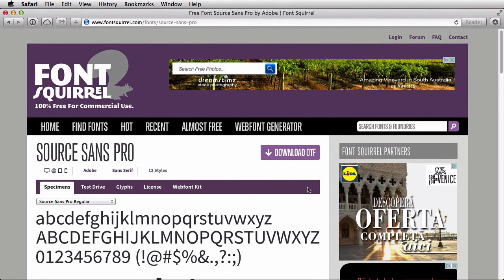Mastering Icon Fonts on the Web: What Are Web Fonts?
Lesson 2 of 15, a Tuts+ course on Mastering Icon Fonts on the Web taught by Adi Purdila. Become a Tuts+ member to get access to hundreds of new courses and eBooks!